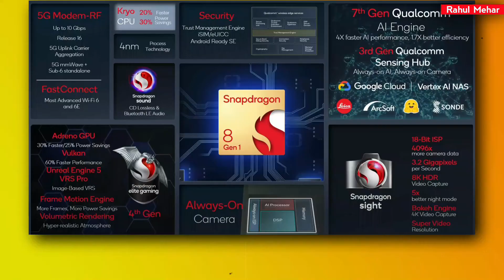Top Upcoming Mobile Phone In Snapdragon 8 Gen 1 || Best Flagship Of 2022.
Aaj ki is video me mene aapko "SNAPDRAGON 8GEN 1"ke baare me bataya h, ki aapko kin kin Smartphone me snapdragon 8gen 1 ka processor milega.